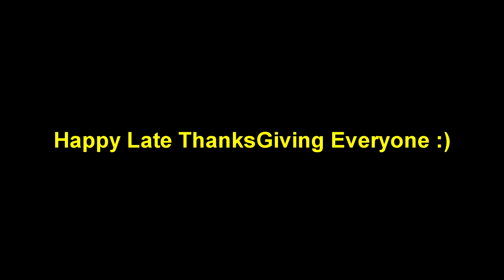SURPRISING MY BESTFRIEND